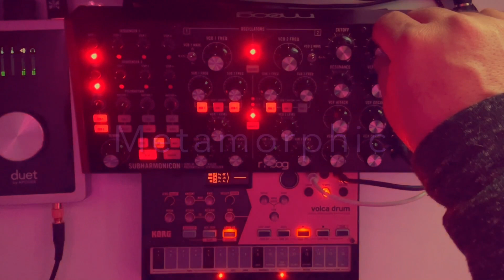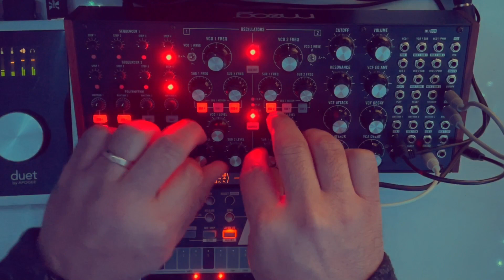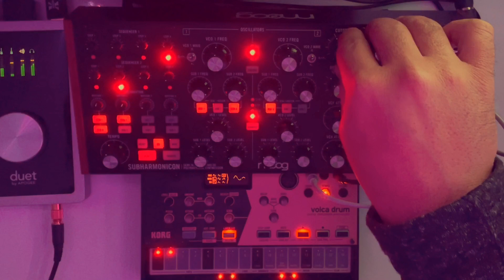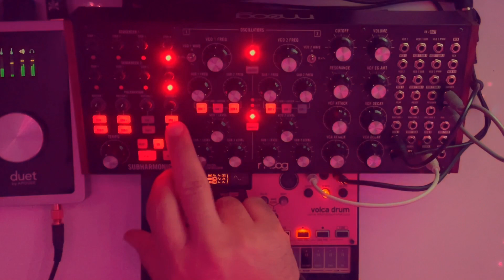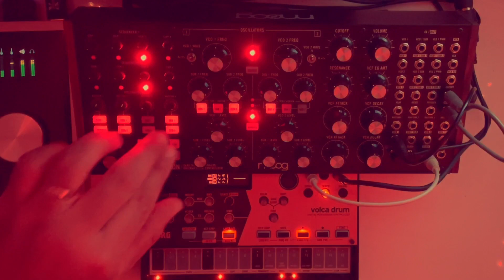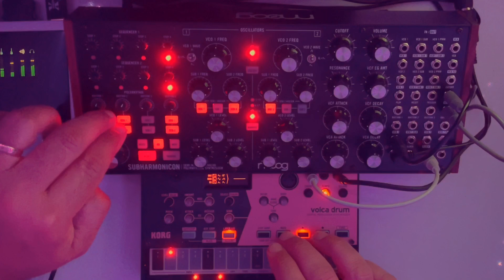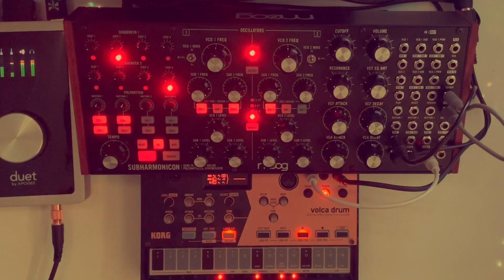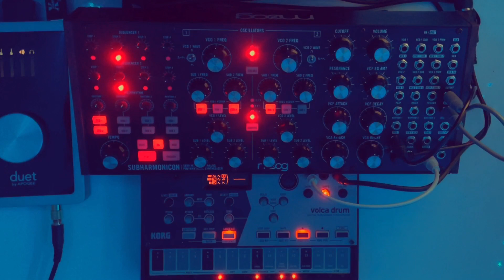Metamorphic - Moog Subharmonicon & Korg Volca Drum - Down Tempo Polyrhythmic Goodness